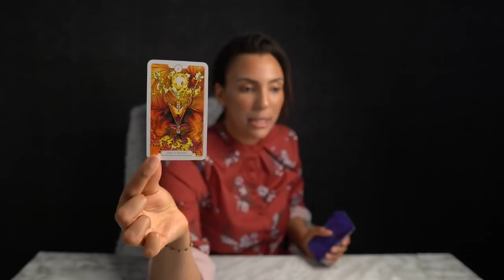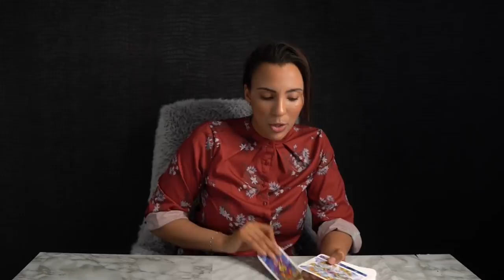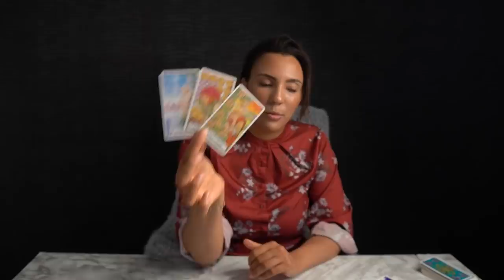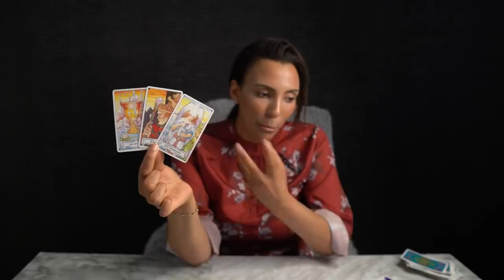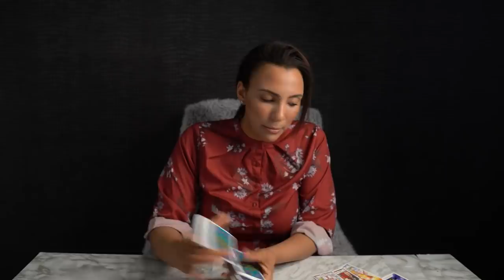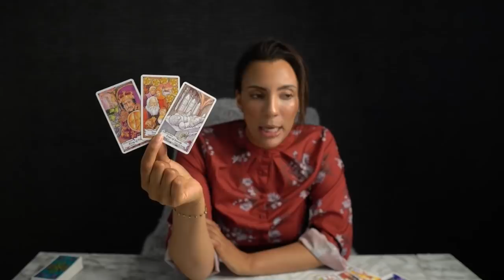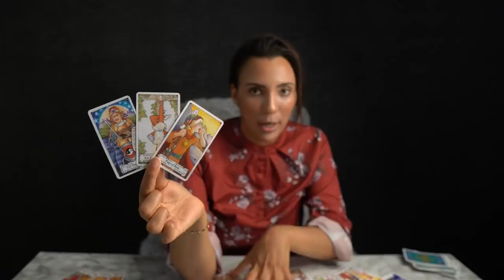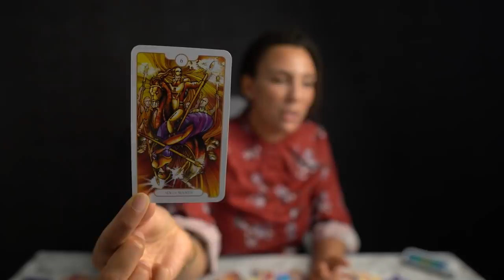❤️GEMINI "Major Realizations Gemini And Powerful Transformations Surface!"! JULY 5-11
1- LINESTRIDER TAROT  (1)
17- The Oracle of Wild Wood Tarot Deck (16)
33- Santa Muerte Tarot Deck Book of the Dead Cards (154)